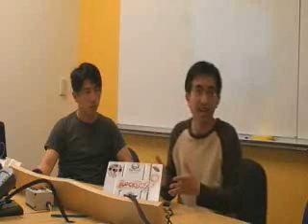App Development Framework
Application Development Framework at RockYou